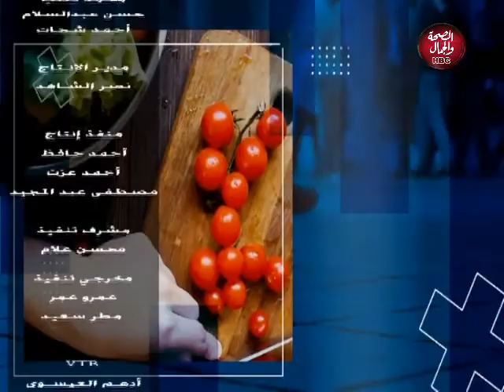في الصندوق | الخرسانة الجاهزة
تقديم : خلود جميل
في ضيافتها : محمد بهاء ـ مهندس في القوة الميكانيكية

قناة_الصحة_والجمال# برامجنا